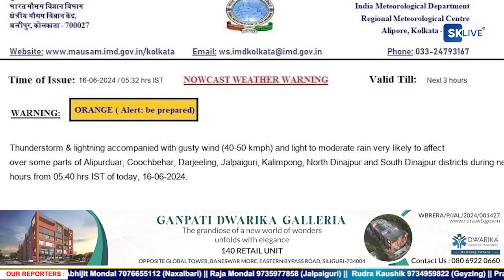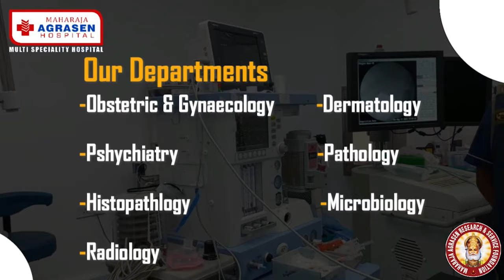उत्तर बंगाल में भारी बारिश के कारण महानंदा नदी का जलस्तर बढ़ा, लोगो में दहशत।